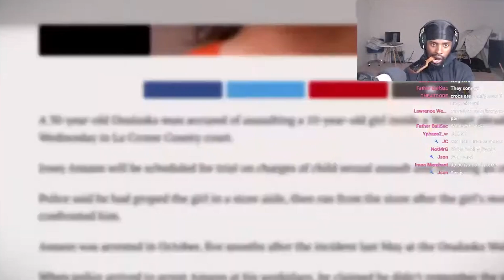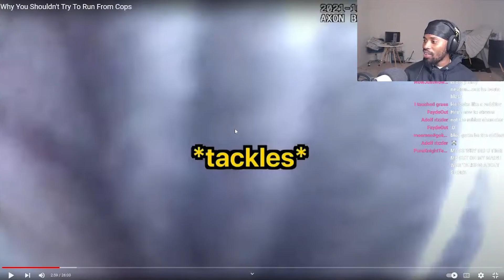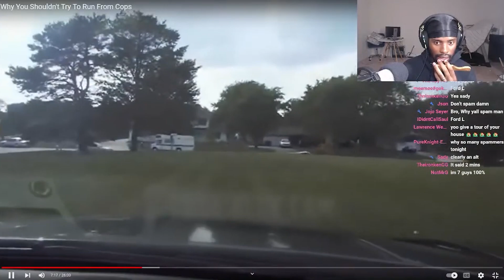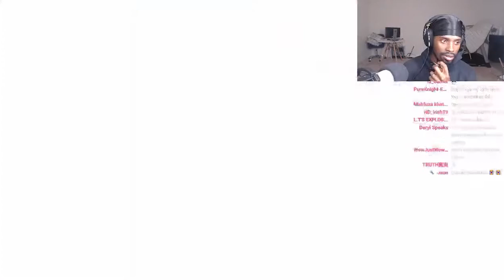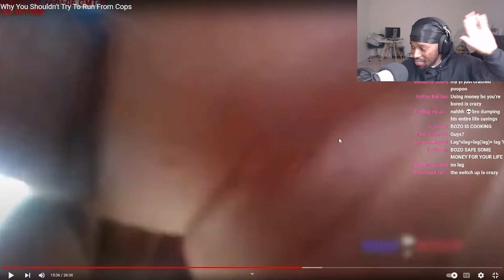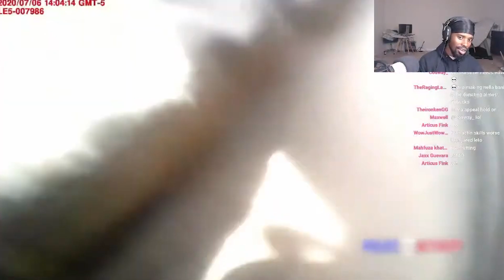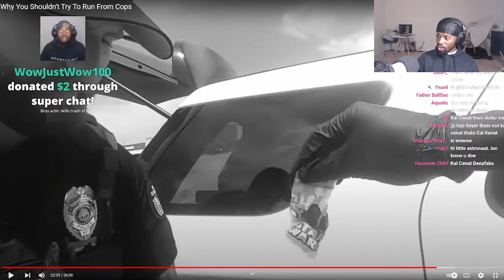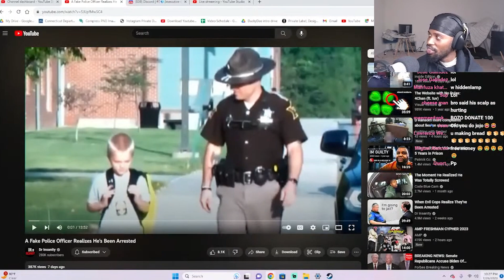DuckyDee reacts to Why You Shouldn't Try To Run From The Cops